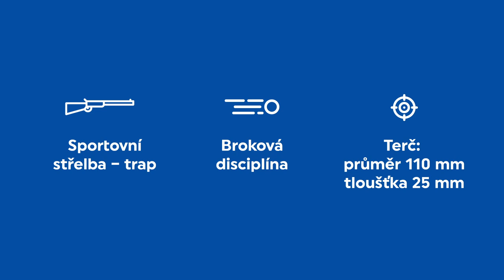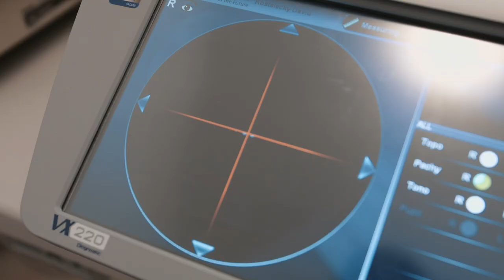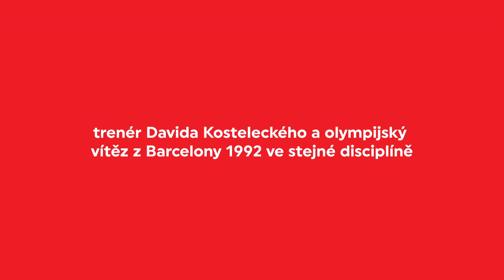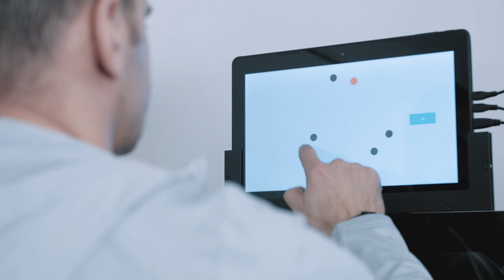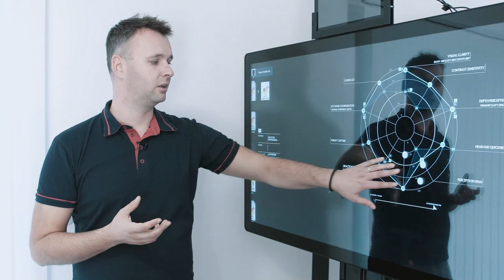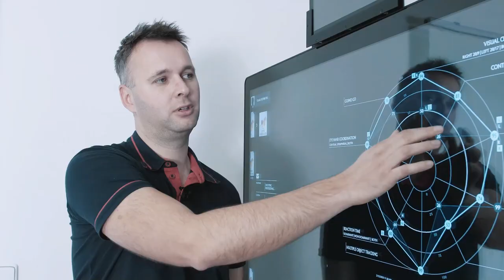V Pekingu zlato a v Tokiu stříbro | DAVID KOSTELECKÝ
Úžasná stříbrná medaile pro Davida Kosteleckého. Společně s Jiřím Liptákem, který získal zlatou medaili, ovládli Tokio 2020.

V Pekingu 2008 vystřílel olympijské zlato, ačkoli špatně vidí.